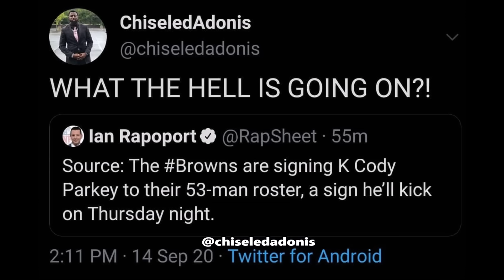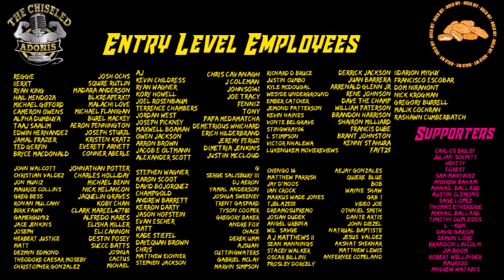2020 NFL Week 1 Primetime Game Commentary | LAR vs DAL | PIT vs NYG | TEN vs DEN | Chiseled Adonis